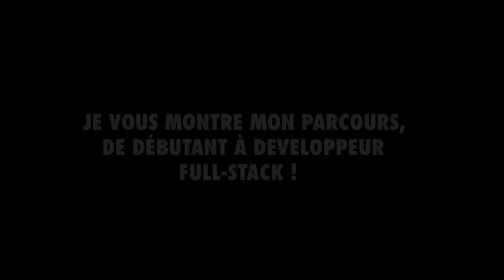Openclassrooms - Je n'arrive pas à finir la formation ...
C'est la merde, je suis complètement bloqué sur le dernier projet de ma formation : Groupomania. On parle de mes difficultés, et on fait le point sur ma formation, j'ai des choses à dire dessus, notamment sur l'employabilités des étudiants en fin de parcours, on est vraiment employable en fin de formation ou non ? Ma réponse dans cette vidéo !

⏲ SOMMAIRE : ⏲
00:00 : Introduction
1:33 : Je suis bloqué au P7
7:01 : Le P7 à été modifié
8:03 : Les nouveaux P5 et P6
8:45 : Je donne trop de conseils sur les projets ?
11:52 : Suis-je employable en fin de formation ?
13:50 : Faites des projets supplémentaires
16:42 : L'avenir de la chaîne
18:06 : Merci à vous !

💙 ME SOUTENIR : 💙
Je n’ai pas encore de Tipeee, reviens plus tard !
Je n’ai pas encore de uTip, reviens plus tard !
Je n’ai pas encore de programme Youtube Partenaire, reviens plus tard !

Malt : (ça va arriver!)

📧 ME CONTACTER : 📧
Directement via mes réseaux ci-dessus ou par mail à : (pas encore d’adresse pro, ça va venir!)